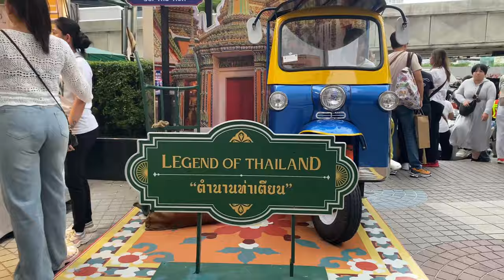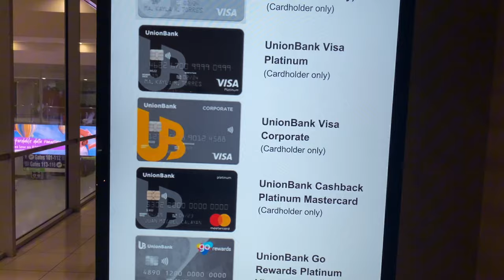WHY FILIPINOS LOVE BANGKOK 2024 Part 1 DEPARTURE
Our adventure starts at Ninoy Aquino International Airport in the energetic metropolis of Manila. We're going to say goodbye to the Philippines and head out on a flight over the South China Sea to Bangkok. There's a mix of exhilaration and suspense during the journey as we lift above the skies and leave Manila's busy streets behind.